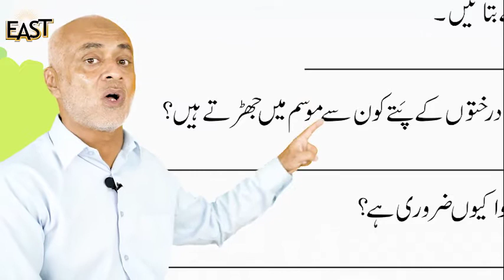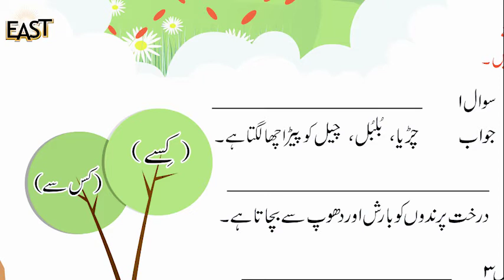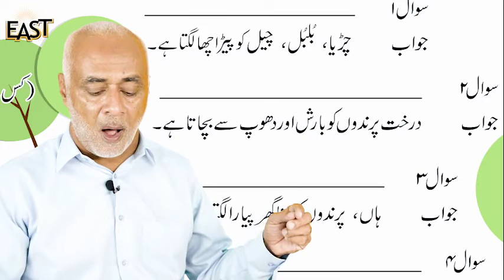Class 1 and 2 Urdu